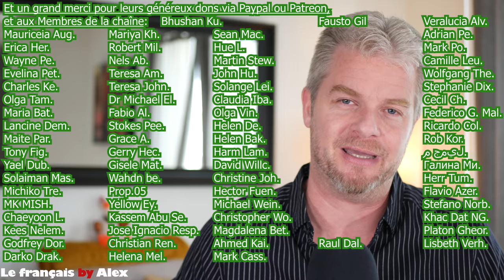Améliorer Le Français Parlé - Synonymes De: Difficile Grand Et Bien.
Pour améliorer le français parlé, une des solutions est le vocabulaire, les synonymes à apprendre. Améliorer le français parlé, le français que VOUS parlez, cela n'a rien d'une mission impossible. Suivez cette nouvelle leçon et vous saurez comment améliorer le français parlé.

//VENEZ PARLER AVEC MOI SUR ZOOM (ou Skype) pour pratiquer vos compétences d'expression et de compréhension orales. Une simple discussion, comme si nous étions assis ensemble à la terrasse d'un café, ou pour vous aider à préparer la partie orale du DELF ou du DALF, à vous de choisir !

//TRANSCRIPTION VIDÉO :
Pour obtenir l'accès aux transcriptions des futures vidéos, je vous invite à devenir Membre de la chaîne en cliquant

Le français by Alex, c'est juste pour essayer d'avoir l'air français en parlant 😎👍

0:00 Introduction
3:07 complexe, compliqué
4:12 gênant, embarrassant
4:48 qui donne du soucis
5:49 élancé(e), gigantesque
8:48 talentueux, génial
10:11 satisfaisant, correct
10:53 beau, merveilleux
12:41 agréable, joli
13:42 Bien... -- recommandable